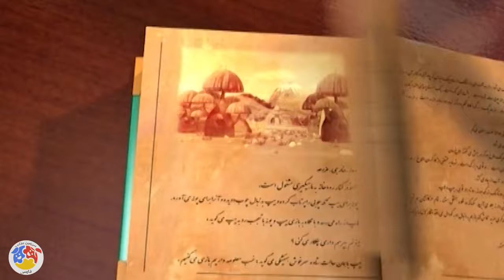سمنو و شقاقل - فصل 2 - قسمت 5 | Samanu o Shaghaghol - Season 2 - Part 5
خلاصه داستان انیمیشن ماجراهای سمنو و شقاقل:
در این مجموعه روباهی به نام سمنو و خروسی به نام شقاقل وجود دارد. شقاقل در بالای برج دیدبانی قرار دارد و دروازه مزرعه را باز و بسته می کند و همچنین هر روز صبح اهالی مزرعه را با صدای خوش خود به موقع بیدار می کند. سمنو در هر قسمت به دنبال ترفندی برای به چنگ آوردن شقاقل است….
کارگردان انیمیشن ایرانی سمنو و شقاقل: ارد پیکان فر
نویسنده انیمیشن فارسی سمنو و شقاقل: ارد پیکان فر، محمدرضا فخرایی زاده، مهدی حیدریان
تهیه کننده انیمیشن جدید سمنو و شقاقل: رضا تقدسی

ژانر: انیمیشن
In this collection, there is a fox named Samanu and a rooster named Shaghaghol. Shaghaghol is located at the top of the observation tower and opens and closes the gate of the farm and also wakes up the residents of the farm every morning with its pleasant voice. In every episode, Samanu is looking for a trick to catch Shaghaghol.
Samanu o Shaghaghol - Season 2 - Part 5

Director: Ord Peikanfar
Author: Ord Peikanfar, Mohammadreza Fakhraeizade, Mehdi Heidarian
Producer: Reza Taghadosi

Production: 2024
Genre: Animation